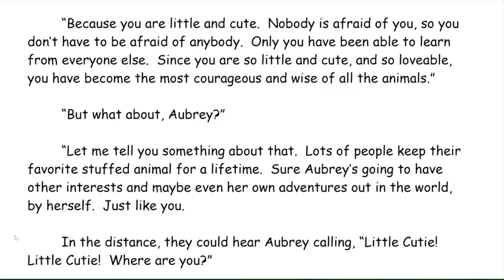CHAPTER 4 - LITTLE CUTIE: A Teddy Bear's Vision Quest by Michael Lyons